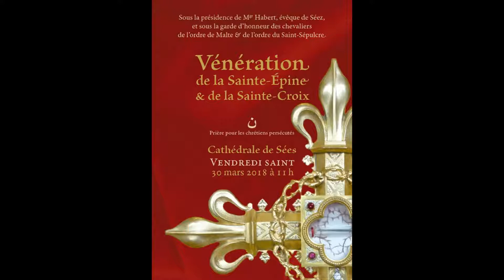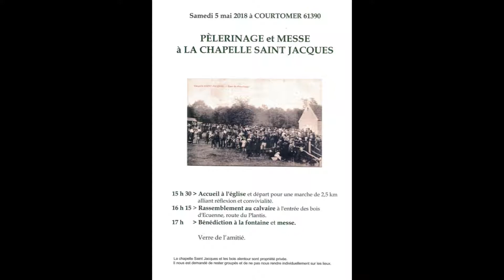Rétrospective Saint Latuin 2018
Rétrospective de la vie de la Paroisse Saint Latuin des Sources de Sées pour l'année 2018